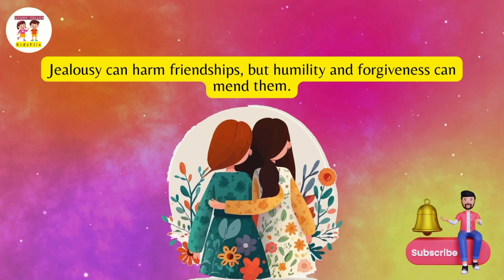The Power of Friendship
Join us in this heartwarming tale of friendship as Aliya and Reeta navigate the challenges of jealousy and forgiveness. Discover the importance of humility and the strength found in true friendship.